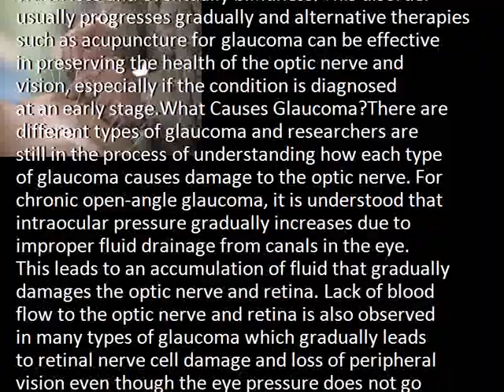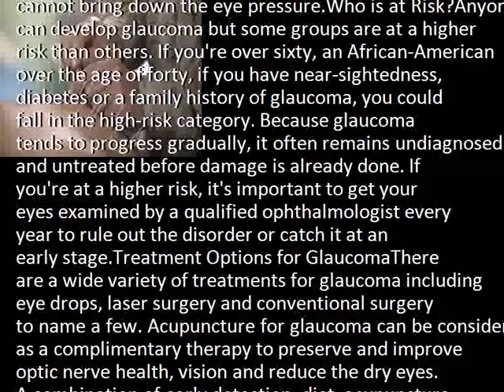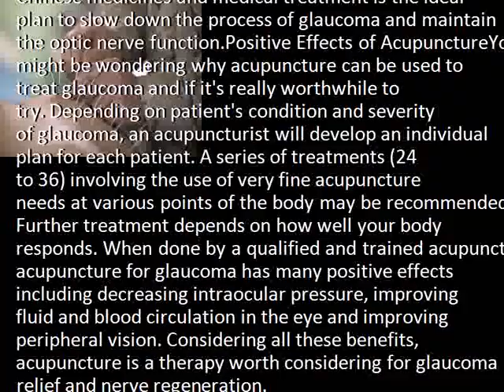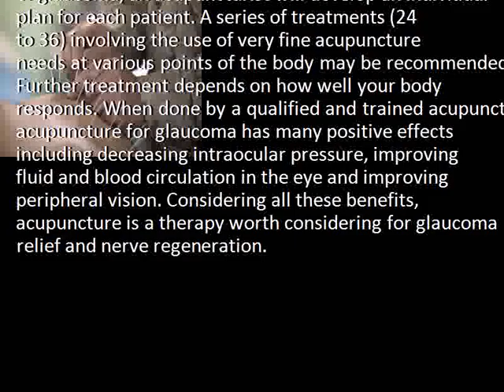Top Reasons to Consider Acupuncture for Glaucoma Treatment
Description:  !TITLE!: Top Reasons to Consider Acupuncture for Glaucoma Treatment
!DESCRIPTION!: Top Reasons to Consider Acupuncture for Glaucoma Treatment
!CATEGORY!: Health
!TAGS!: Acupuncture
Millions of people in America and around the world are affected by glaucoma, a cluster of eye disorders that can result in optical nerve damage, peripheral vision loss and eventually blindness. This disorder usually progresses gradually and alternative therapies such as acupuncture for glaucoma can be effective in preserving the health of the optic nerve and vision, especially if the condition is diagnosed at an early stage.

What Causes Glaucoma?

There are different types of glaucoma and researchers are still in the process of understanding how each type of glaucoma causes damage to the optic nerve. For chronic open-angle glaucoma, it is understood that intraocular pressure gradually increases due to improper fluid drainage from canals in the eye. This leads to an accumulation of fluid that gradually damages the optic nerve and retina. Lack of blood flow to the optic nerve and retina is also observed in many types of glaucoma which gradually leads to retinal nerve cell damage and loss of peripheral vision even though the eye pressure does not go up. Acupuncture for glaucoma is a non-surgical method that can deliver positive results in the form of decreased intraocular pressure and improved fluid and blood circulation, especially when the eye drop caused so much irritation to the eyes and still cannot bring down the eye pressure.

Anyone can develop glaucoma but some groups are at a higher risk than others. If you're over sixty, an African-American over the age of forty, if you have near-sightedness, diabetes or a family history of glaucoma, you could fall in the high-risk category. Because glaucoma tends to progress gradually, it often remains undiagnosed and untreated before damage is already done. If you're at a higher risk, it's important to get your eyes examined by a qualified ophthalmologist every year to rule out the disorder or catch it at an early stage.

Treatment Options for Glaucoma

There are a wide variety of treatments for glaucoma including eye drops, laser surgery and conventional surgery to name a few. Acupuncture for glaucoma can be considered as a complimentary therapy to preserve and improve optic nerve health, vision and reduce the dry eyes. A combination of early detection, diet, acupuncture, Chinese medicines and medical treatment is the ideal plan to slow down the process of glaucoma and maintain the optic nerve function.

Positive Effects of Acupuncture

You might be wondering why acupuncture can be used to treat glaucoma and if it's really worthwhile to try. Depending on patient's condition and severity of glaucoma, an acupuncturist will develop an individual plan for each patient. A series of treatments (24 to 36) involving the use of very fine acupuncture needs at various points of the body may be recommended. Further treatment depends on how well your body responds. When done by a qualified and trained acupuncturist, acupuncture for glaucoma has many positive effects including decreasing intraocular pressure, improving fluid and blood circulation in the eye and improving peripheral vision. Considering all these benefits, acupuncture is a therapy worth considering for glaucoma relief and nerve regeneration.